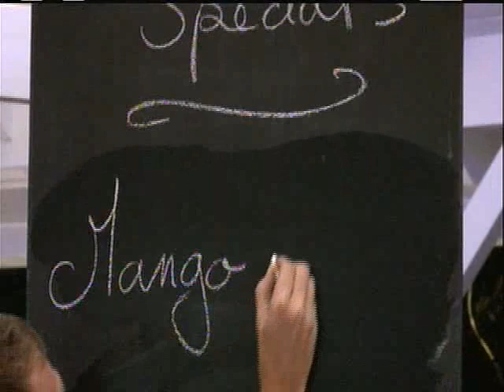From St. Barths! The Hideaway Mango Mojito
A fresh take on one of the world's most popular cocktails - at one of the best restaurants on St. Barths.  From the food and travel website, http/